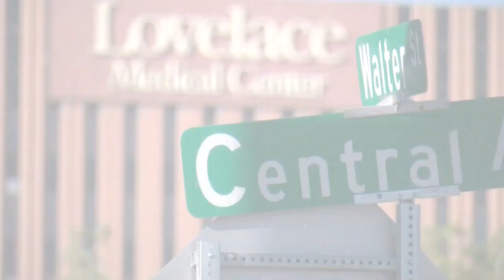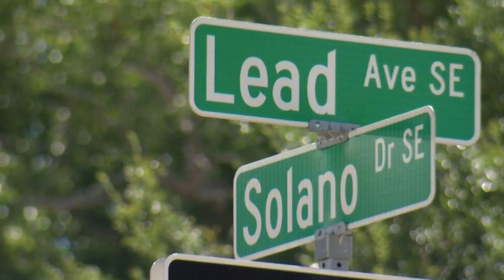City activates smart traffic signals on Central Avenue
The city of Albuquerque is hoping newly activated traffic signal technology can help bring a smooth commute and more drivers back to Central. Story on KRQE.com